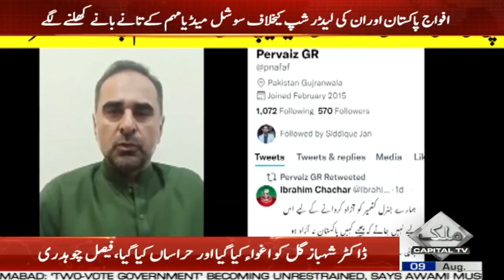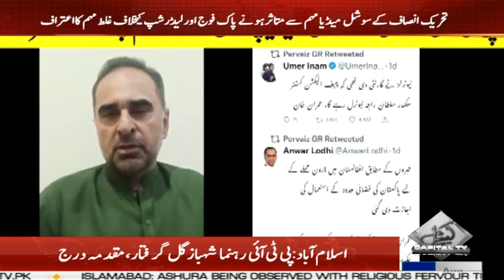PTI Worker's Confession of Anti-army Campaign On Social Media | Capital TV